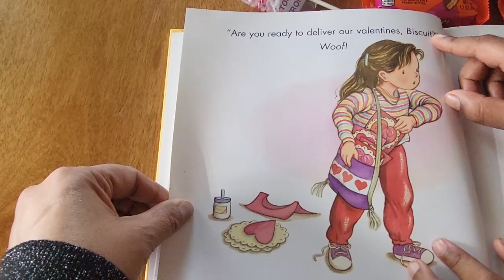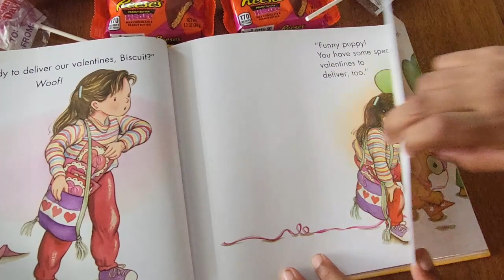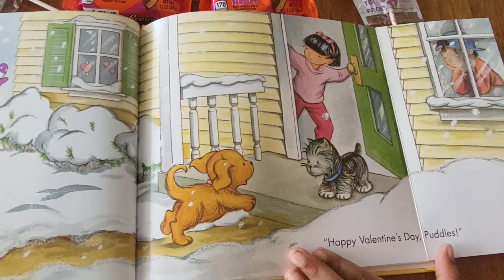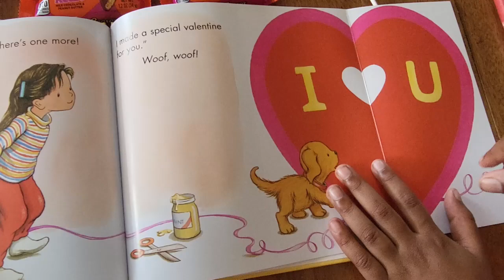Biscuit's Valentines Day!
Enjoy Steven's read along!